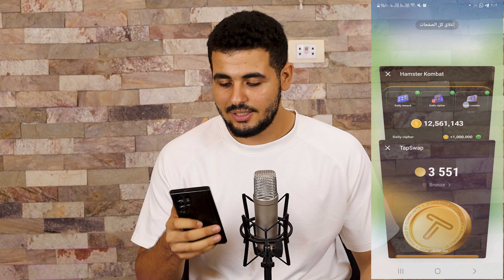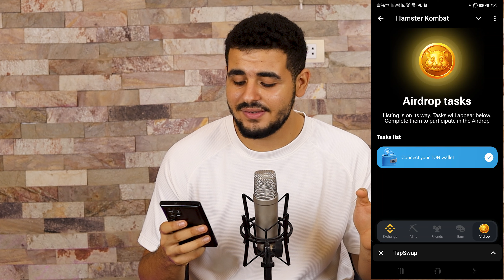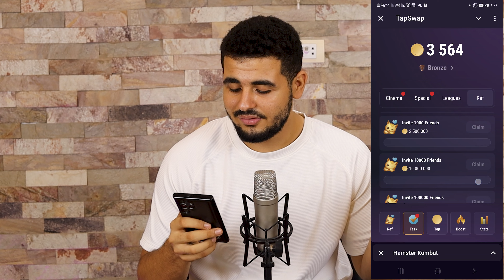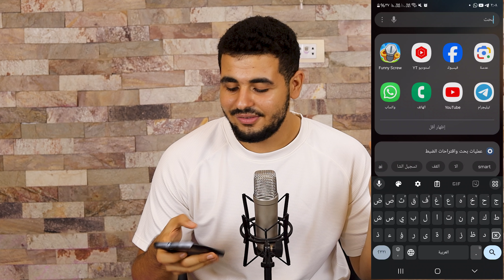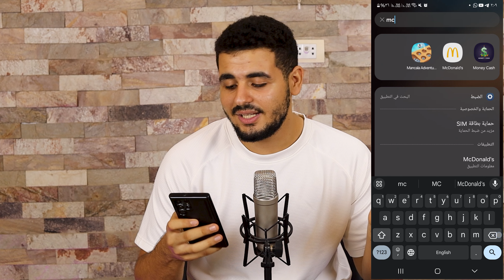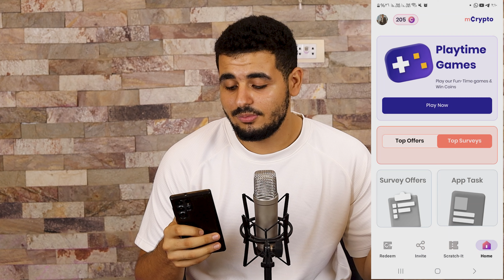الربح من الانترنت 600 دولار من بوت تاب سواب 🤔طريقة حساب الربح والسحب من بوت هامستر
ربح 600 دولار بوت تاب سواب مع طريقة حساب الربح والسحب من بوت هامستر
روابط حلقه اليوم
بوت هامستر
بوت تاب سواب
🎁 +2.5k Shares as a first-time gift
رابط لعبة funny cash
ما تنساش تنضم لقناه التليجرام عشان في مسابقات هناك حلوه